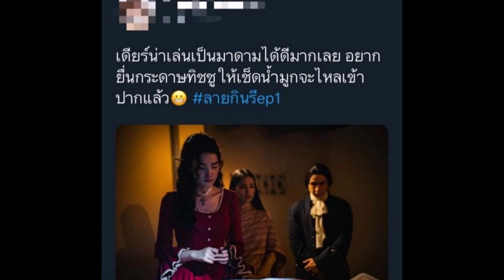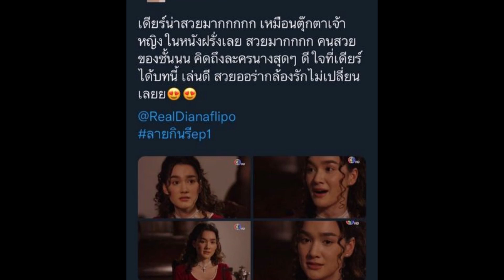เผยเรื่องจริงหลัง ‘เดียร์น่า’ รับบทตัวหลักในละคร ‘ลายกินรี’